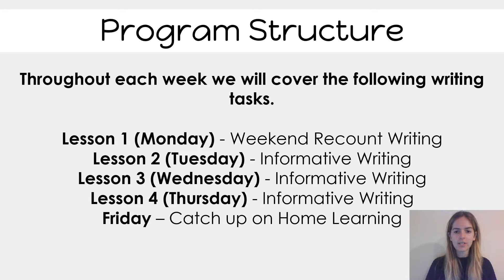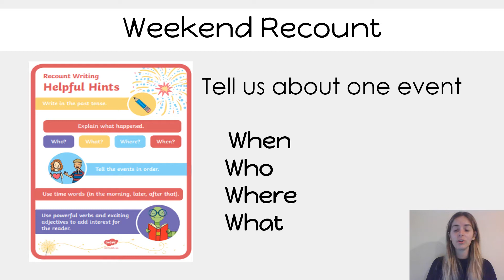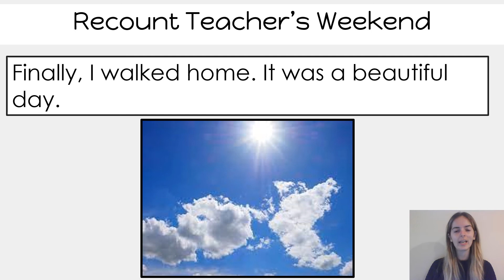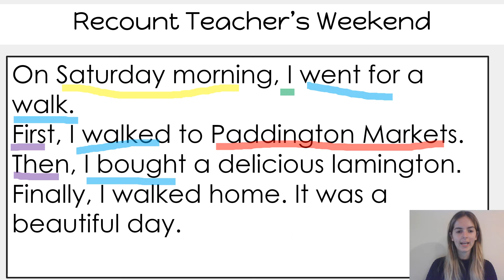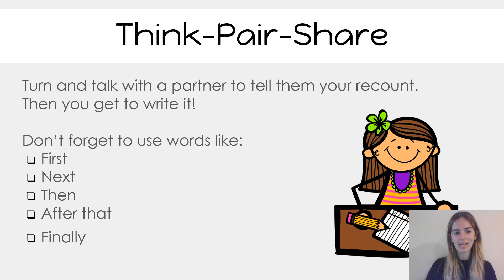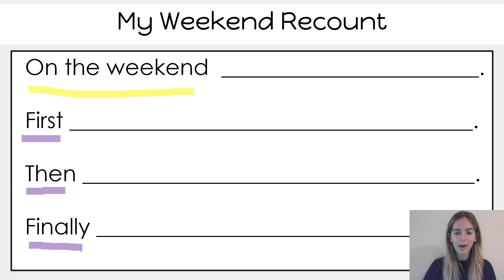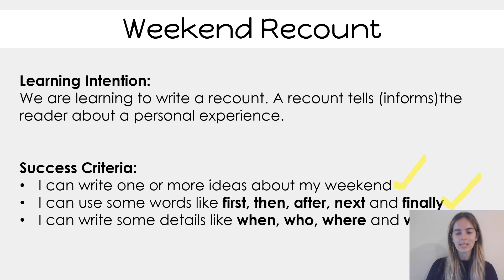30.8.21 Week 8 Lesson 1 Monday - Weekend Recount